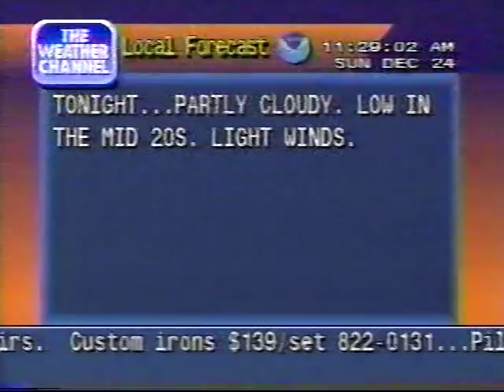The Weather Channel Christmas Eve 1995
Footage from The Weather Channel from Sunday morning, December 24, 1995. On-camera meteorologists featured are Marny Stanier, Bill Keneely, and Mark Mancuso (voice-over only). Merry Christmas!